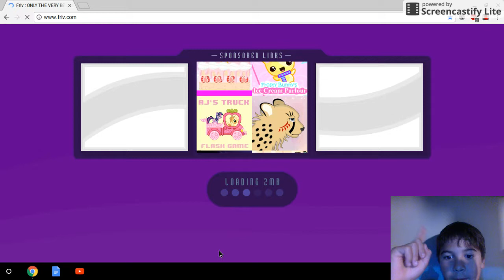Fire boy and water girl with my brother!!!